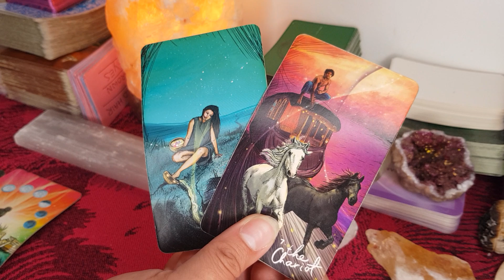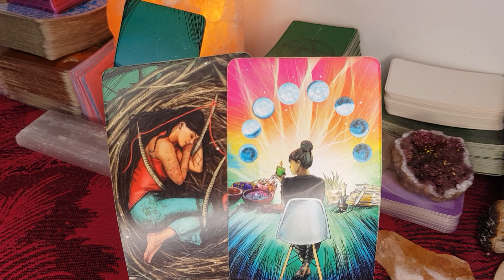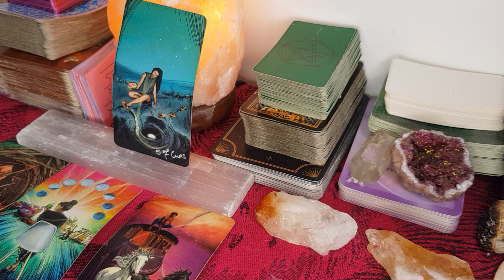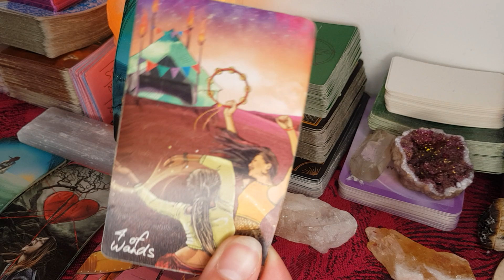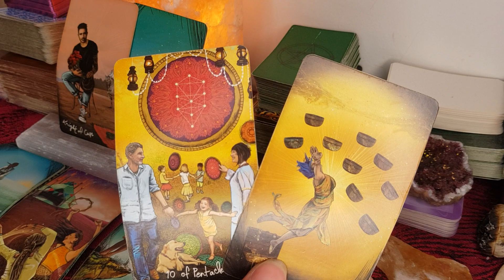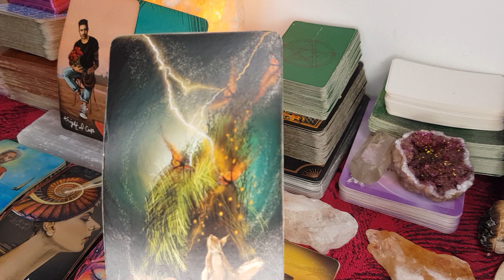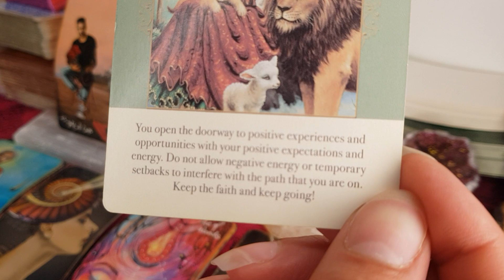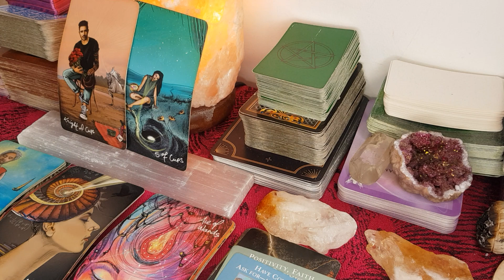VIRGO: LISTEN UP VIRGOSSSS! THIS IS RIGHT FROM MY HEART! 😂💕❤️🥺😘